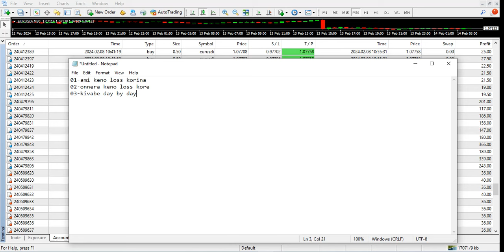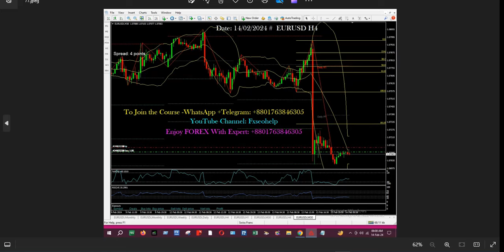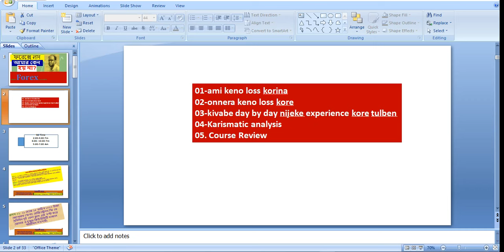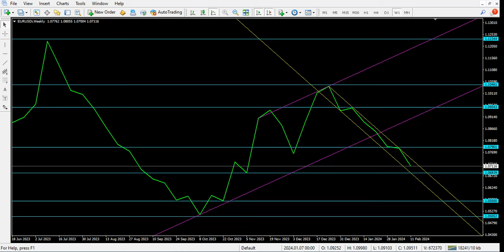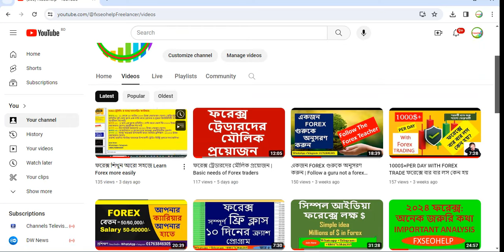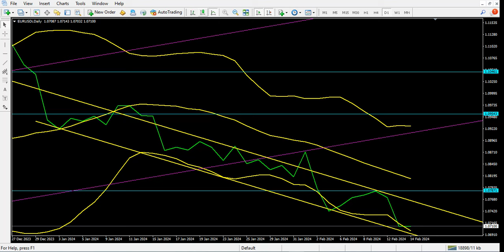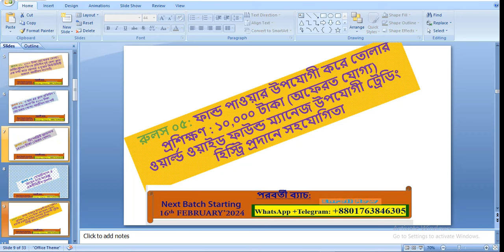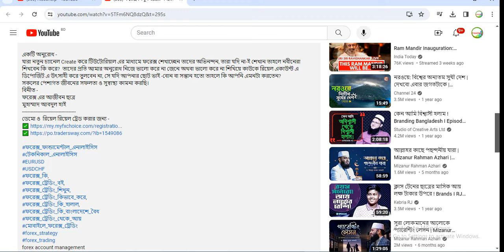ফরেক্সে লস আমার কেন হয় না Why do I not lose in Forex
FOREX ট্রেইনিং ও ফান্ড ম্যানেজিং ক্যরিয়ার:
রুলস ০১:  ১১ থেকে ১৫ তারিখ ১০০০ টাকা (অফেরত যোগ্য) রেজিস্ট্রেশন ফি তে
প্রতিদিন দুই বেলা ( 2:00-4:00) (8:30--10:30) ক্লাস এক ঘন্টা করে
(জানার ও বুঝার কিউরিসিটি থাকলে আজীবন সাপোর্ট)
রুলস ০২:  ৩ মাস এর ক্লাস প্রতিদিন ১ ঘন্টা করে কোর্স ফি ৫০০০ টাকা (অফেরত যোগ্য) আজীবন সাপোর্ট
রুলস ০৩: ডিপোজিট জামানত ১৫০০০ টাকা (ফেরত যোগ্য)
রুলস ০৪: হোয়াটস্যাপ এ জয়েন হয়ে ফরেক্স একটিভিটিস প্রদর্শন
রুলস ০৫: ফান্ড পাওয়ার উপযোগী করে তোলার প্রশিক্ষণ : ১০,০০০ টাকা
(অফেরত যোগ্য) ওয়ার্ল্ড ওয়াইড ফান্ড ম্যানেজ উপযোগী ট্রেডিং হিস্ট্রি প্রদানে সহযোগিতা
Join Now:
“ঘরে বসেই আয় করুন” আপনি কি সারাদিন মোবাইল বা কম্পিউটার নিয়ে কাটিয়ে দিচ্ছেন ? এবার আয় করার সময় এসেছে-তাই আর নয় শুধু শুধু সময় নষ্ট, বিনোদনের পাশাপাশি আয় করা এখন খুবই সহজ | সারা দিনের রুটিনের ফাঁকে অল্প সময় প্রতিদিন মাত্র ২০ মিনিট সময় দিয়ে ও অনলাইনে আয়  করে নিতে পারেন ২০ থেকে ৫০ হাজার টাকা। Expert হলে আরো বেশী |প্রফেশনালদের পরামর্শ ও সঠিক গাইড লাইন মেনে FOREX PRACTICE করলে  সাফল্যের নিশ্চয়তা শতভাগ।

একটি অনুরোধ -
বিনীত -
ডেমো ও  রিয়েল রিয়েল ট্রেড করার জন্য -

forex ea,
forex bot,
forex robot,
forex win bot,
forex meaning,
forex rates,
forex trading app,
forex exchange,
forex app,
forex trading for beginners
forex login
forex factory
forex,
trading,
forex trading,
how to trade forex,
forex trader,

01-ami keno loss korina
02-onnera keno loss kore
03-kivabe day by day nijeke experience kore tulben
04-Karismatic analysis
05. Course Review